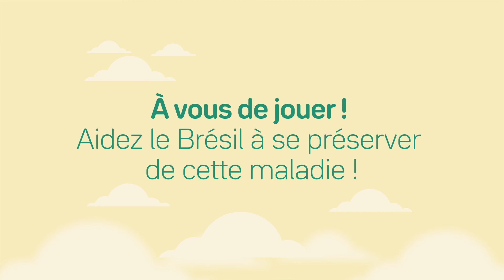Aidez le Brésil à se préserver de la Peste Porcine Africaine